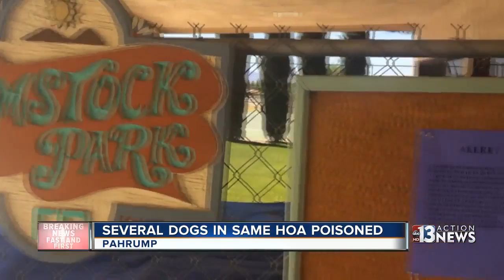Seven dogs poisoned in same Pahrump community, one has died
Of the seven animals reported sick, Princess, who belongs to Sabrina and Jason Buckley, has died.